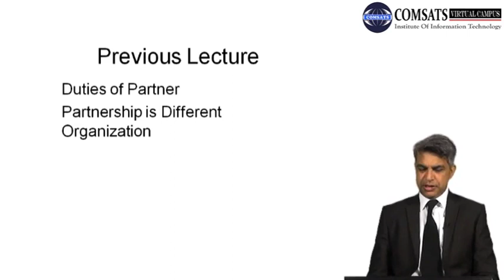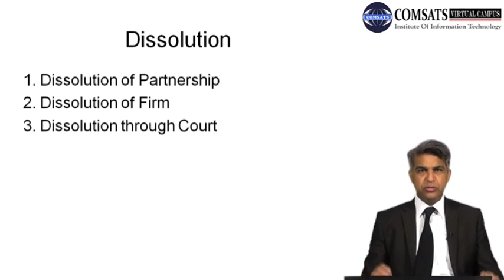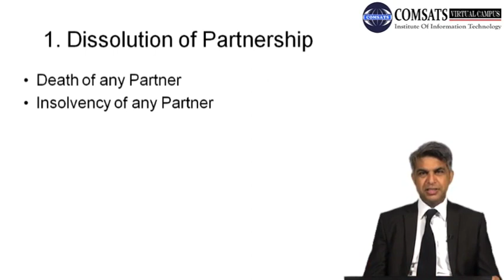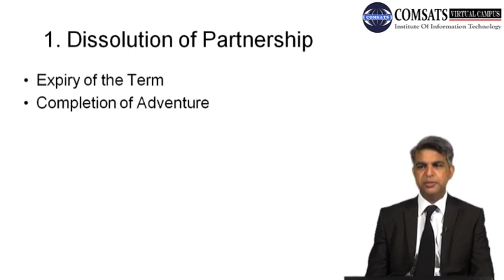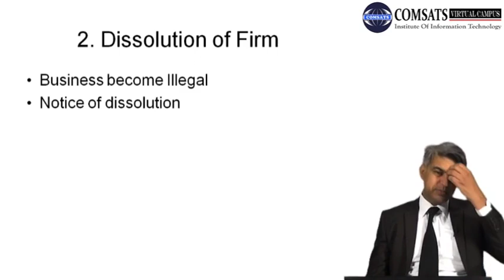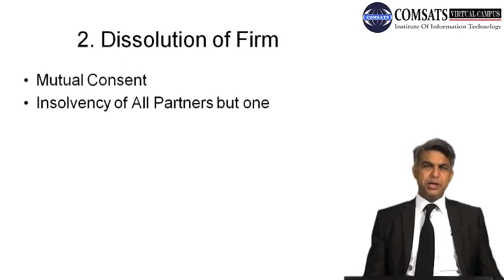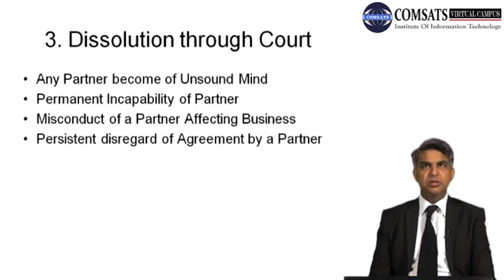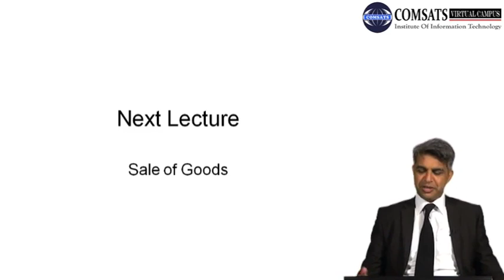Sales of Goods - 1|Business Law in Urdu Hindi LECTURE 12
Buyers Rights (or Seller’s Duties)
Part Delivery
Time of Delivery
Place of Delivery
Delivery to Carrier